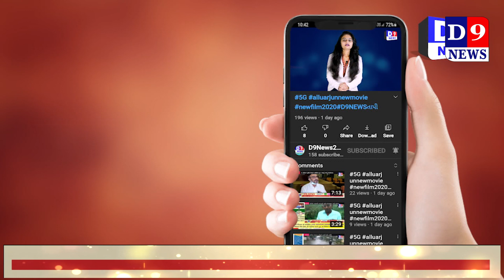માતાજીના દર્શન કર્યા બાદ માતાજી ના દાગીનાની ચોરી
Title: સુરત માતાજીના દર્શન કર્યા બાદ માતાજી ના દાગીનાની ચોરી
Name of the Reporter :
Date & Time : 23/06/2021 12:00:00

Descriptions